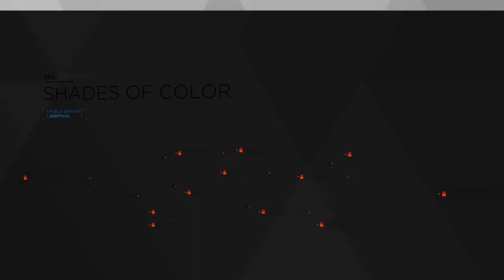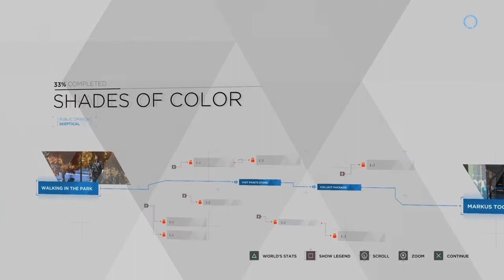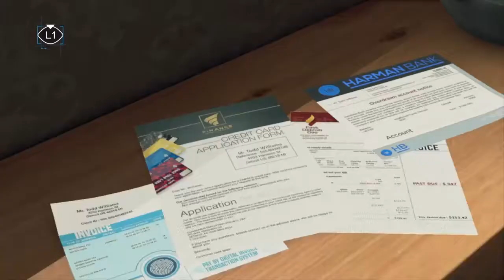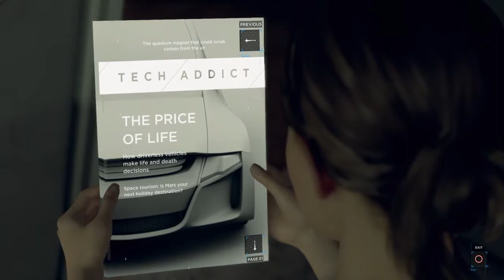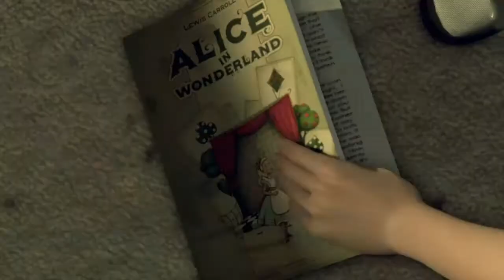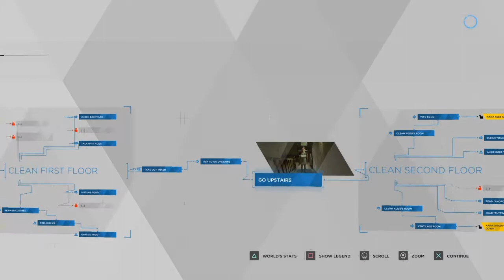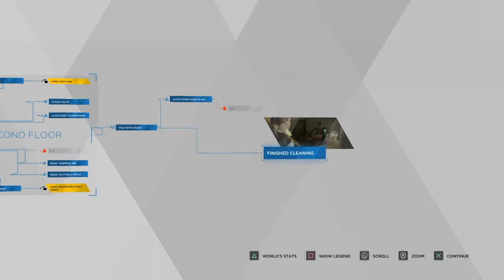Detroit become human part 1 ITS JUST LIKE REAL LIFE and shoutout